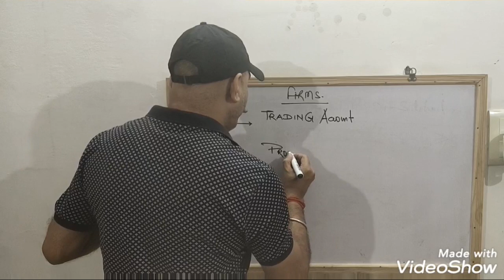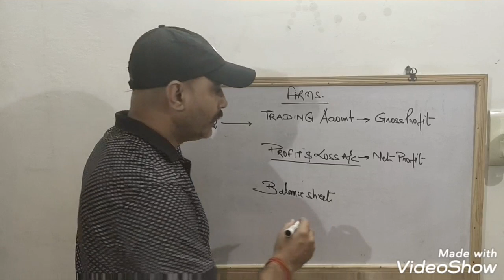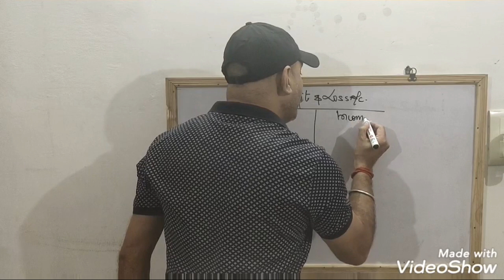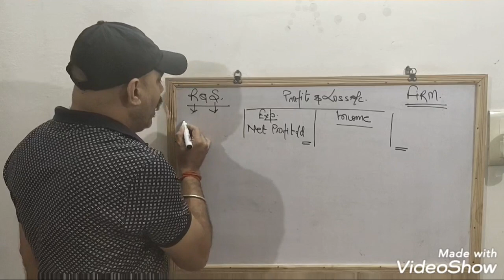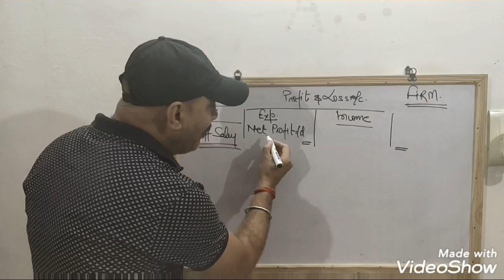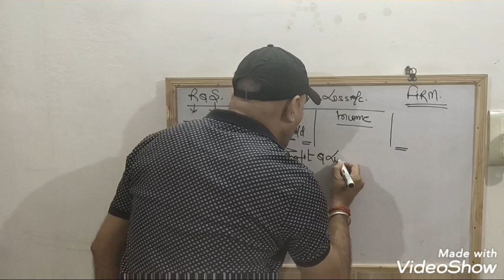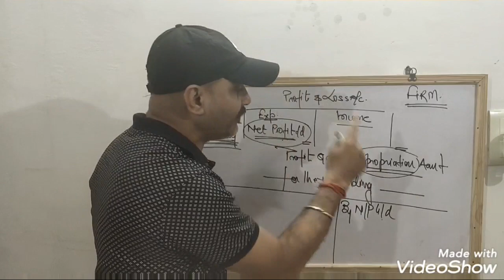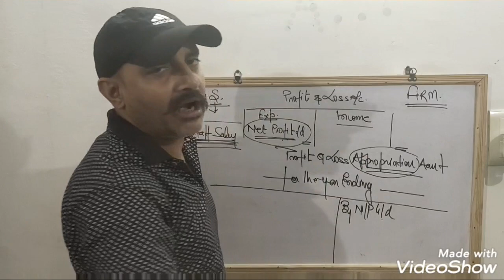Class 12 Accounting for partnership Firms topic:Preparation of Profit and Loss Appropriation Account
Definition and features of partnership
Partnership Deed
Methods of preparing Capital Accounts under Fixed and Fluctuating capital methods
Division of profit among partners
Profit and loss Appropriation Account
Past Adjustments
Guarantee of Minimum Profit to a Partner
Vibhash Awasthi On line classes
Vibhash Awasthi
Vibhash#Awasthi#Accountancy#Class 12#Accounting for Partnership firms